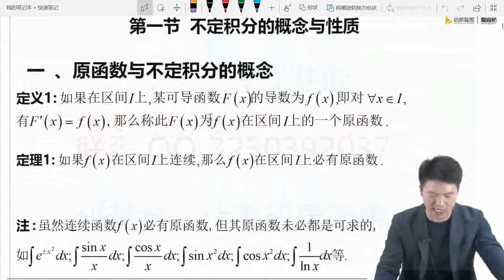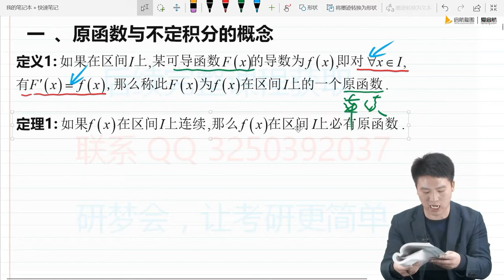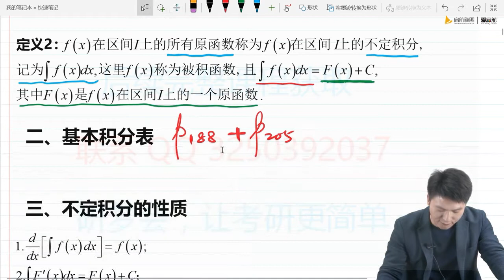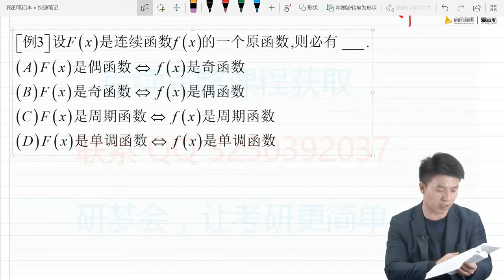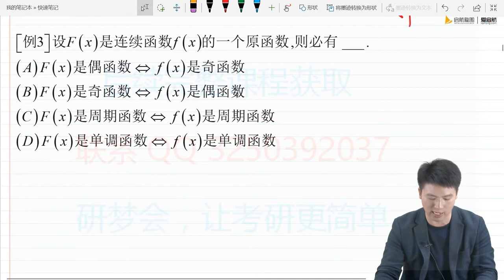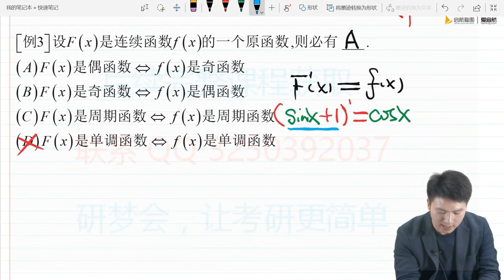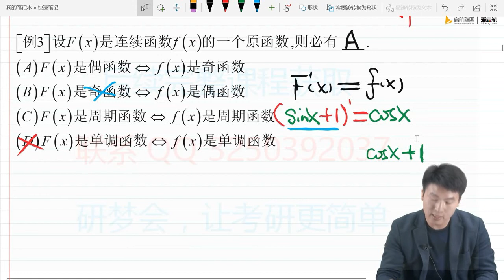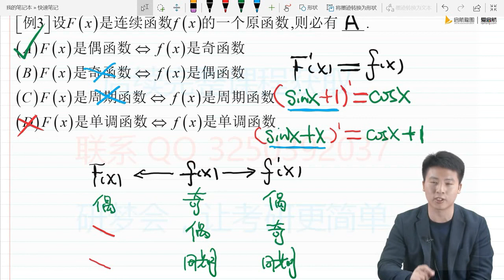第四章 第一节 不定积分的概念和性质